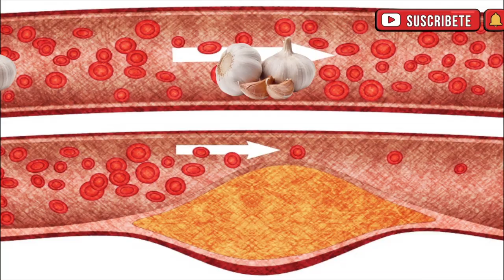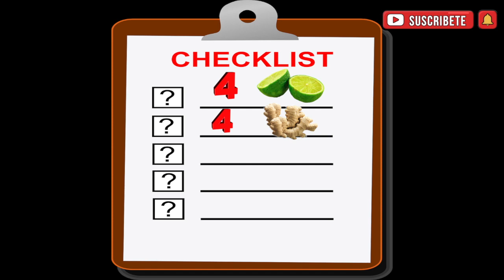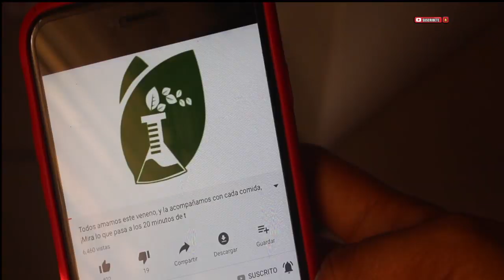Remedio tradicional para bajar el Colesterol y prevenir la acumulación de grasa en las arterias